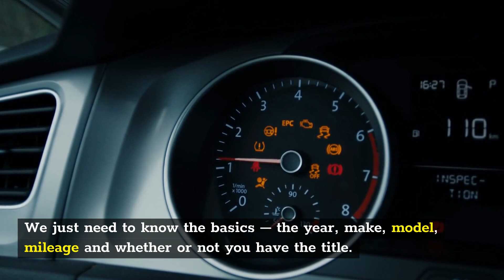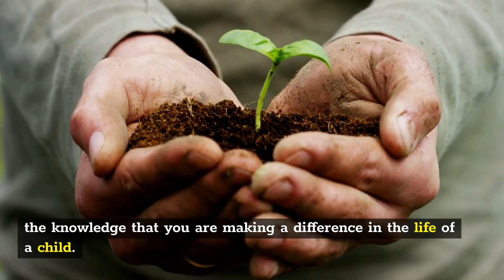Donation center Brooklyn | Brooklyn Car Donation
At Brooklyn Car Donation, we simplify the act of charitable giving. It is our belief that most people want to make a difference and they want to do what they can to help out others; often times, they just don’t know where to start. But did you know that you can donate your car to a business that helps to benefit and support children’s charity? You can donate cars, boats, snowmobiles and more to support charitable organizations that make a difference with Brooklyn Car Donation!

You can donate your old car in NY, motorcycle, RV, boat, PWC and more. We just need to know the basics – the year, make, model, mileage and whether or not you have the title. We are able to come and tow the vehicle for you, so all you have to do is provide us with the appropriate information and we are good to go. We pick up vehicles within 24 hours, and usually the same day that you get in touch with us. So if you have an old car that you no longer use, simply taking up space in your garage, we can remove it for you. Not only are you able to free up space, but you are able to save when it comes to taxes because of your exceptional contribution and you are able to have the knowledge that you are making a difference in the life of a child. There is no greater reward than knowing you have made someone’s life better!